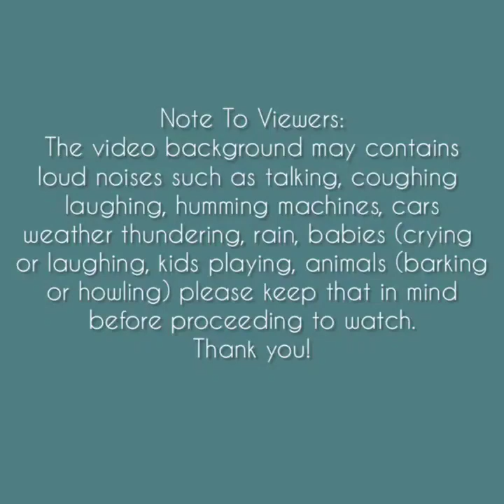Asmr | Green Tea Ice Munchy Cake Eating Sounds Compilation #2